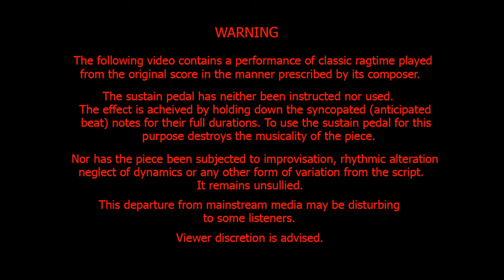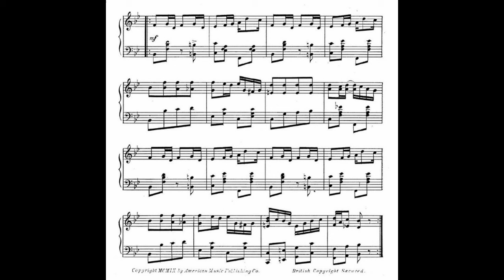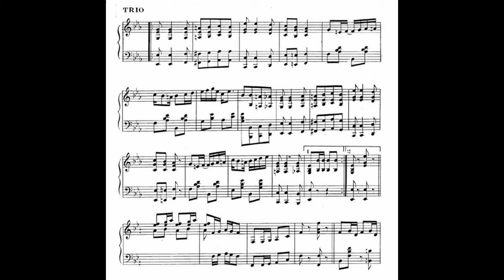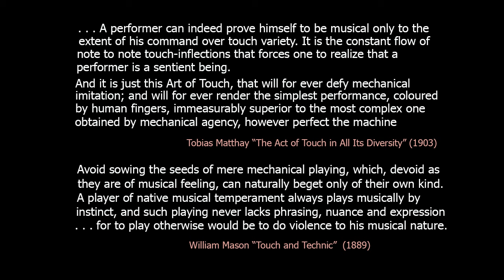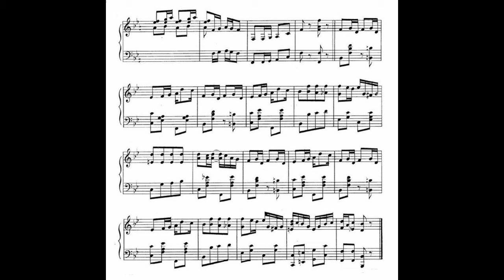Pansy Blossoms by Charles L. Johnson | PC Ha Gau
This video should be viewed on a  suitable (full-screen) device.
The sustain pedal is not used in either of these performances.
The effect is achieved by holding down the syncopated (anticipated
beat) notes for their full durations. To use the sustain pedal for this
purpose destroys the musicality of the piece.

" GENERAL DIRECTIONS
[iv] For convenience and uniformity, all arrangements are in 2-4 time."
Winn's Practical Method of Popular Music: Rag and Jazz Piano Playing. [1913 ~ 1920].

. . . The tempo range for "march time" occasionally used for rags, was pretty
much standardized between 110 and 128 [bpm]. Stepping along to that tempo
shows it to be a brisk marching pace. - "King of Ragtime" - Edward A. Berlin

I play this at about 128bpm.

For instruction on playing in slow 2-4 time please refer to my